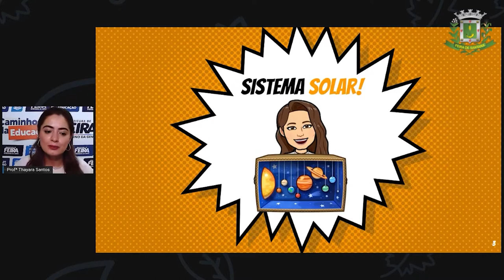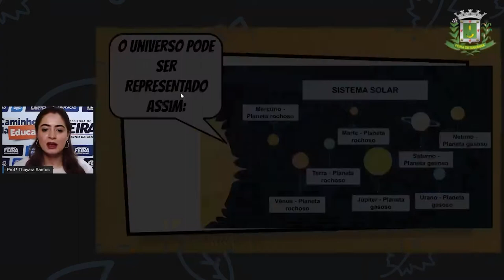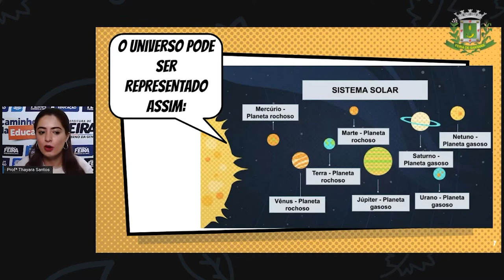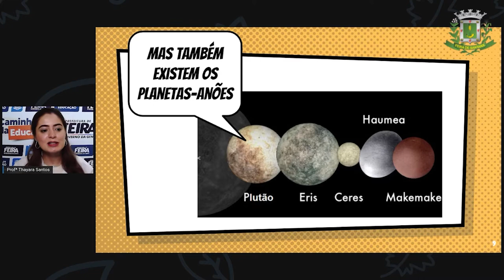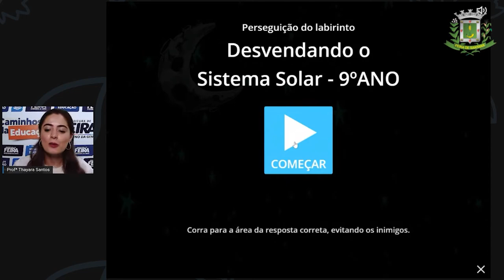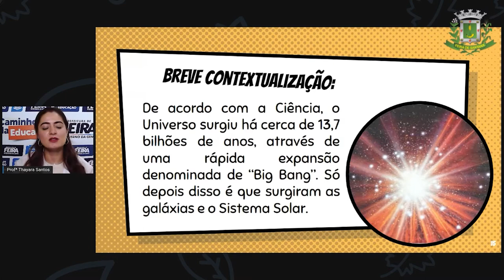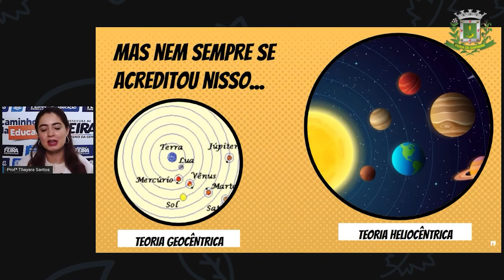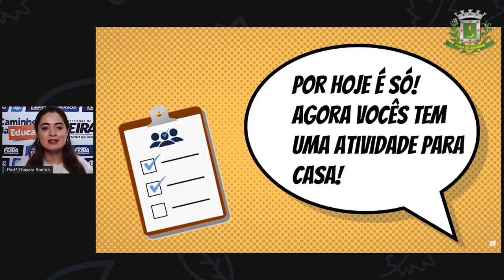9ºANO Aula 04 Profª Thayara Santos Ciencias Composição, Estrutura e Localização do Sistema